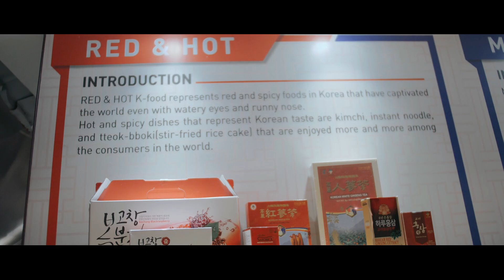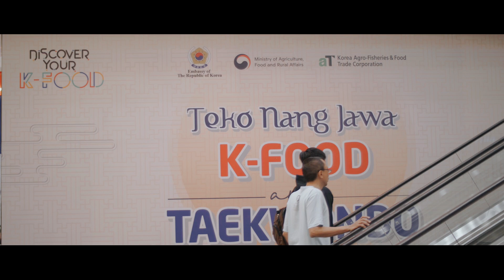TEKO NANG JAWA, SURABAYA K-FOOD & TAEKWONDO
TEKO NANG JAWA, SURABAYA
K-FOOD & TAEKWONDO
7th Sep ~ 8th Sep 2019